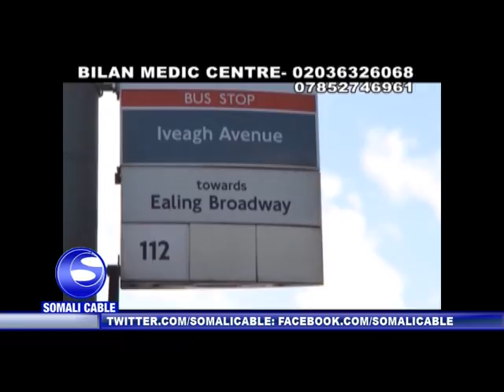BARNAAMIJKA CAAFIMAADKA DR CARRO 19 07 2016